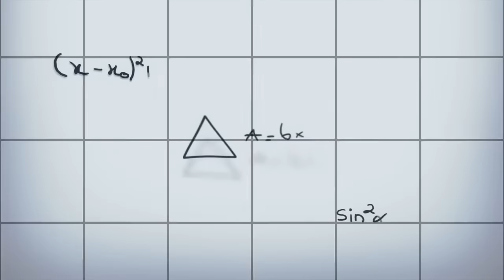Scary movie 2 (2001)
Felíz cumpleaños "Shawn Wayans (51 años)" Sinopsis: La historia comienza con una satírica parodia de El Exorcista mostrando a un cura poco convencional, el padre McFelly, ocupado en salvar a una joven de un espíritu de otro mundo antes de que sea demasiado tarde. La heroína Cindy Campbell es ahora una buena estudiante universitaria, después de haber solucionado por completo todas las dudas que tenía en torno a su futuro académico y laboral.

Un profesor loco toma la decisión de reclutarla tanto a ella como a sus compañeros en un equipo realmente particular, aprovechando que se encuentran deseosos de vivir aventuras y nuevas experiencias. Bajo el pretexto de realizar un experimento científico, organiza una salida el fin de semana para convivir todos juntos durante un par de días. Mientras se desarrollan las frenéticas actividades, las continuas sorpresas mantienen la diversión siempre en marcha.